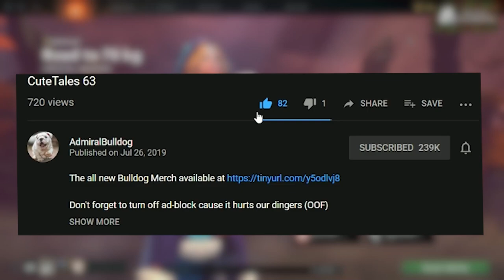The Famous Bootleg Kunkka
AdmiralBulldog Kunkka mid with wavey and princess Raeyei

ADMIRALBULLDOG KUNKKA MID KUNKKA BUILD BLINK DAGGER  KUNKKA DOTA MOMENTS RAEYEI FUNNY DOTA 2 CRAZY